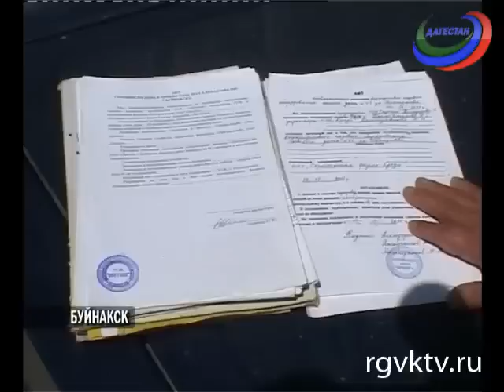Обещанного три года ждут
Телеканал РГВК Дагестан, автор Сакинат Маллаева

 3 года отсутствует газ в новом доме по улице Дахадаева в Буйнакске. Вопрос жильцы - переселенцы из ветхого жилья, пытались неоднократно решить. Они обращались в горгаз и администрацию города. Но проблема, как была, так до сих пор и осталась. Что мешает решить вопрос?